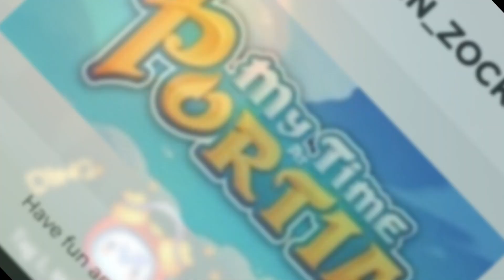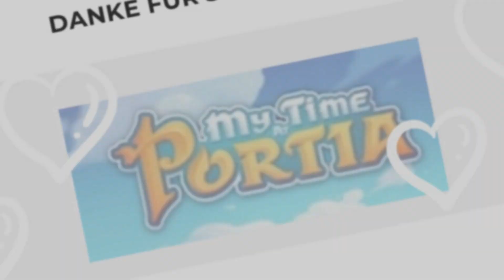My Time at Portia ★Let´s Play/deutsch #112★ 1 Jahr in Portia ist rum!!! Auf in das 2te Jahr :D